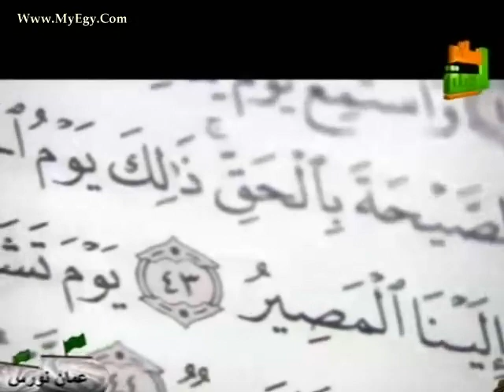كيف استجاب الله دعاء هذه الأم المسكينة :: رقائق فى دقائق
قصة روعة من سلسلة رقائق فى دقائق ، تحكى كيف أن أم مسكينة مرضت بنتها السغية و لا تستطيع أن تاتى لها بطبيب و لا تملك حق الدواء .. فظلت تصلى و تدعو الله طوال الليل .. أظروا كيف استجاب الله لها و بماذا أنعم الله على هذه الأم المسكينةى التقية .. اللهم استجب دعائنا يا أرحم الراحمين